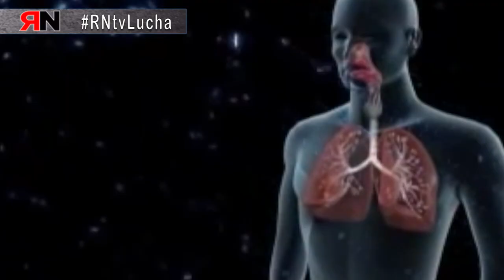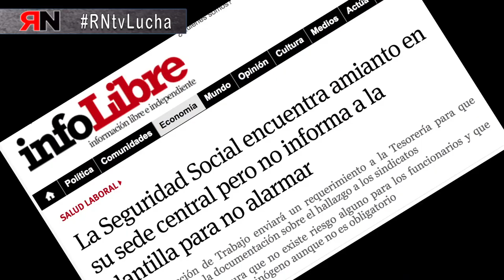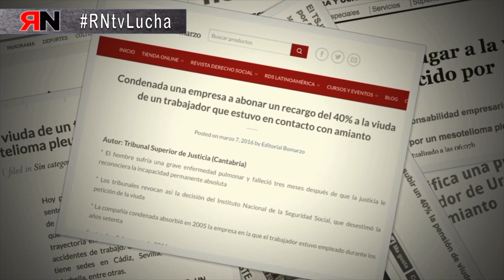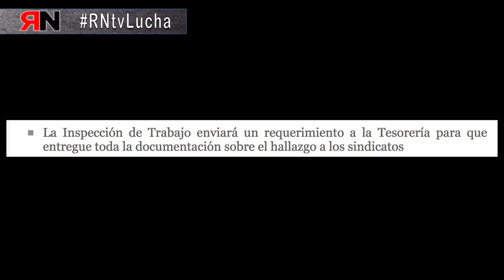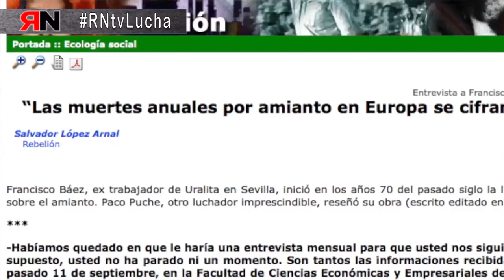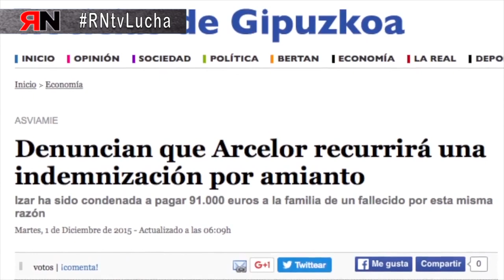RNtvLuchaAmianto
Amianto:
En octubre de 2016 la Dirección de Tesorería de la Seguridad Social de Madrid informa a las delegadas de Prevención de la existencia de amianto en el edificio. La Dirección niega parte de la información a las delegadas y les prohíbe informar a las trabajadoras.